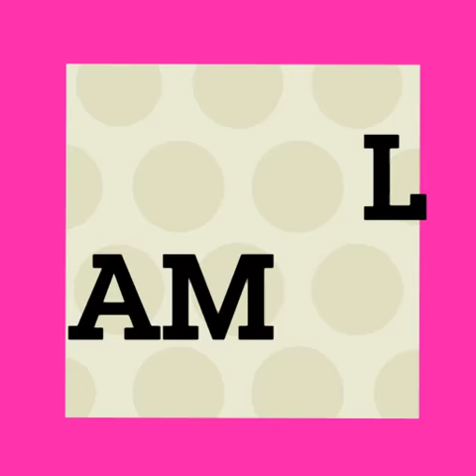TAMIL GAMING TRAILER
Tamil gaming

Animated by kine master

Text by legend